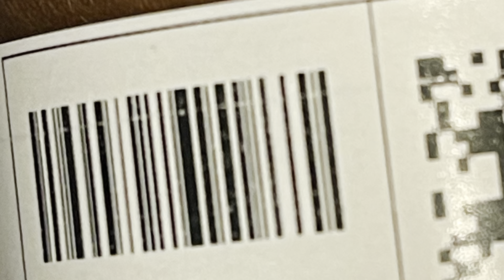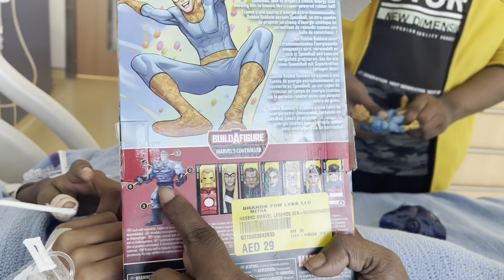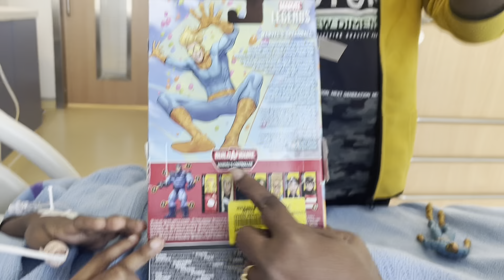Thanks giving Part 3